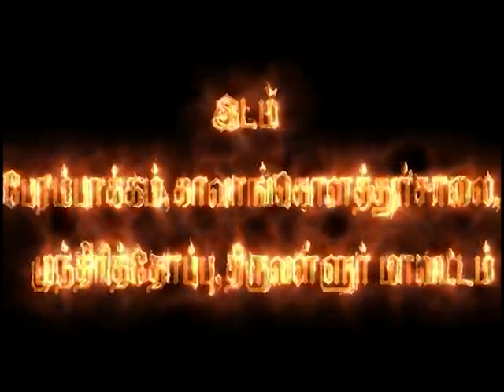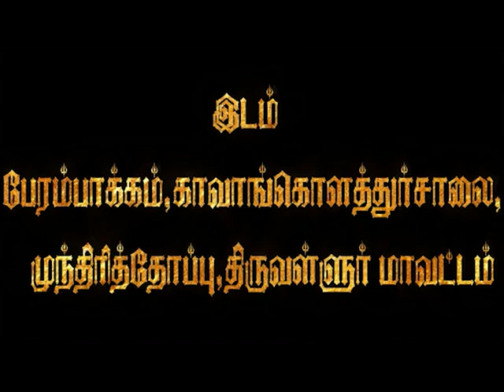perambakkam om sri thaai nagathamman thiru kovil mundhiri thoppu